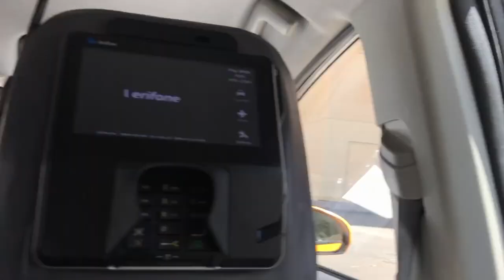LAS VEGAS: OUR AMERICAN ADVENTURE BEGINS / WEDDING MEMORIES - VLOG 037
TYPO! NEVADA* EDITING WHILE JET LAGGED wasn't a good idea

We begin our american adventure off with a quick hop over the pond from the Uk to Las Vegas Nevada, Our flight only cost £130 and we are starting of our budget trip with a familiar city.

We have some crazy memories and flash backs to our lats trip along the way, its going to be a warm and sweaty one.

Also J has a broken foot! not a good start to the trip

Las Vegas
American road trip
American adventure
Coast to coast America
Las vegas Wedding Memories
Las vegas tour
Las Vegas casinos
A day in Las Vegas
The venetian
Cesars Palace
New York New Yrok
Shake Shack
Shake Shack Vlogger
Irnbru world tour
mavic pro
travel vlog
drone vlogger
wander
wanderlust
jaimsley
scottish youtuber
youtube Scotland
lostaf
gallus gallivants

Notable mentions
KWD! at the Coatbridge Foot clinic for getting J trip ready and on the mend! its taking a long time to heal but its much better than it was